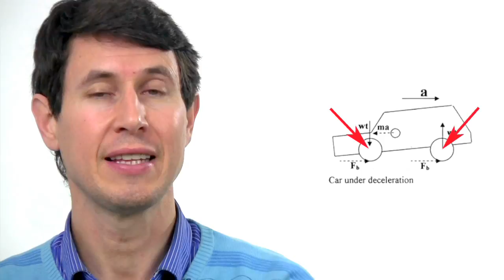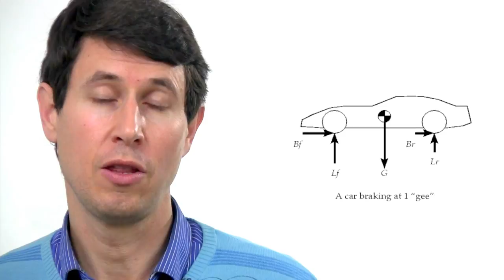Dinámica 108: Transferencia de cargas en frenada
La sobrecarga en las ruedas delanteras depende de la intensidad de la frenada, la altura del centro de gravedad y la distancia entre ejes.